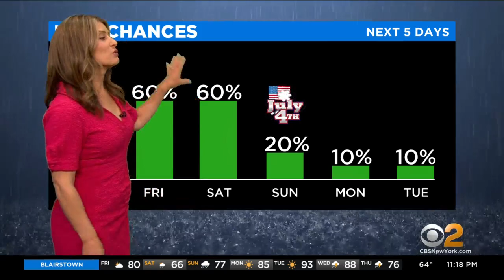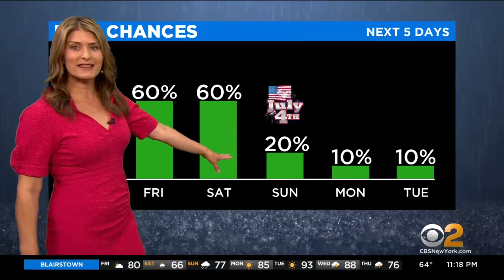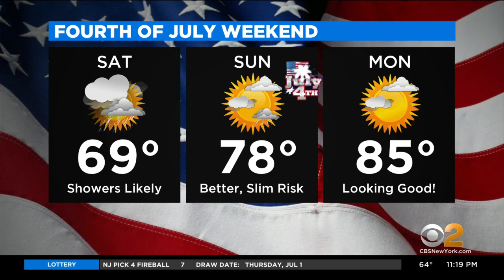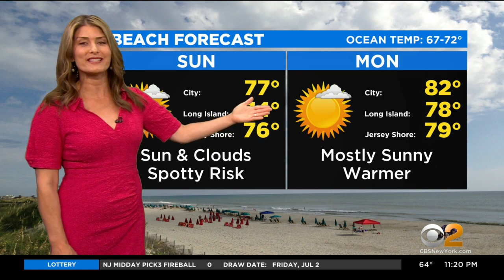New York Weather: CBS2 7/2 Nightly Forecast at 11PM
CBS2's Vanessa Murdock has your weather forecast for July 2 at 11 p.m.